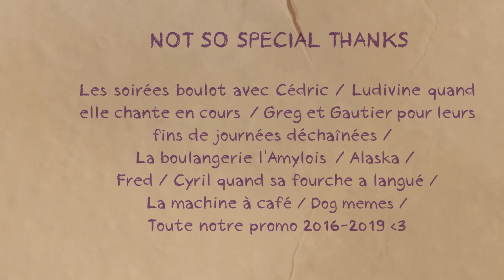READ-ONLY MEMORY - Animated Short Film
In a future where humanity is extinct, a young girl builds a humanoid robot before she disappears. The latter follows in his creator's footsteps to pay his respects to her through his photographs.
Dans un futur ou l’humanité s’est éteinte, une jeune fille construit un robot humanoïde avant de disparaître. Ce dernier part sur les traces de sa créatrice pour lui rendre hommage à travers ses photographies.

Directed by:
Cloé THÉVENON –  Team Manager / Rigging / Look dev / Texturing
Loan ESTEVEZ – Concept Art / Character modeling / Texturing
Juliette BULLOT –  Modeling / Animation
Nicolas CADET – Modeling / Animation
Marie-laure RAVIER –  Modeling / Lighting / Rendering / Look dev
Sébastien KNECHT – Modeling / Compositing

Music and sound design by students from Annecy CRR :
Clément BOULIER and Juliette BÉHA

Produced by ARIES Grenoble CG school in France.